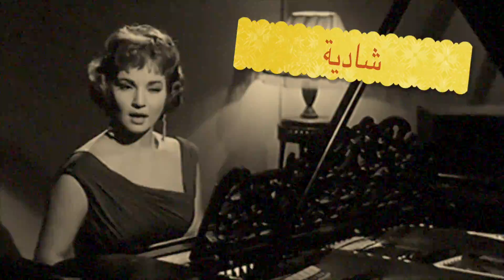ممثلين عرب من أصول أجنبية | تعرف عليهم !!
الكثير من الممثلين والممثلات العرب أصولهم ليست عربية
هل تريد أن تعرف من هم أدخل إلى هذا الفيديو

1 فلم عربى
8 فيلم عربى
t فيلم عربي
افلام عربى فيلم 678
افلام عربى فيلم 90 دقيقة
الفيلم العربى 12/31
الفيلم العربى 4 كوتشينة
الفيلم العربى 424
الفيلم العربى 678
الفيلم العربى 678 مشاهدة مباشرة
الفيلم العربى 678 يوتيوب
الفيلم العربى 8 فى المية كامل
الفيلم العربى 90
الفيلم العربى 90 دقيقة الجزء الثانى
الفيلم العربى 90 دقيقة كامل يوتيوب
الفيلم العربى 90 دقيقة يوتيوب
الفيلم العربي 45
الفيلم العربي 45 يوم
الفيلم العربي 678 اون لاين
اي فيلم عربي
اي فيلم عربي جديد
تحميل فيلم عربيات 2 مدبلج
تردد قناة اي فيلم عربي
فيلم 101 عربي
فيلم 2 race مدبلج عربي
فيلم 3 idiots مترجم عربي اون لاين
فيلم 3 idiots مترجم عربي كامل
فيلم 3 idiots مدبلج عربي
فيلم 3 ninjas مترجم عربي
فيلم 8 mile مترجم عربي
فيلم ice age 4 عربي
فيلم العربى 678
فيلم العربى 8 فى المية
فيلم العربى 90 دقيقة
فيلم تينكر بيل 4 عربي
فيلم شريك 4 عربي
فيلم عربى 131 اشغال
فيلم عربى 48 ساعة فى اسرائيل
فيلم عربى 678
فيلم عربى 8
فيلم عربى 8 جيجا
فيلم عربى 8 فى 100
فيلم عربى 8 فى الميه
فيلم عربى 8 كامل
فيلم عربى 8/100
فيلم عربى 85 جنايات
فيلم عربى 90 دقيقة
فيلم عربى ابيض واسود
فيلم عربى اخر ديك فى مصر
فيلم عربى اكشن
فيلم عربى العملية 42
فيلم عربى تمانية فى المية
فيلم عربى توم وجيرى
فيلم عربى توم وجيمى
فيلم عربى ثرى دى
فيلم عربى ثلاث لصوص
فيلم عربى جديد كوميدى
فيلم عربى جواب اعتقال
فيلم عربى حديد
فيلم عربى حسن وبقلظ
فيلم عربى رصيف نمرة خمسة
فيلم عربى رعب
فيلم عربى زجزاج
فيلم عربى زمان
فيلم عربى زنقة ستات
فيلم عربى سندريلا
فيلم عربى صرف صحى
فيلم عربى صعيدى فى الجامعة الامريكية
فيلم عربى صغيرة على الحب
فيلم عربى طريق بلا نهاية
فيلم عربى عادل امام
فيلم عربى عمر المختار
فيلم عربى فرح
فيلم عربى فريد شوقى
فيلم عربى قديم كوميدى
فيلم عربى قديم لفريد شوقى
فيلم عربى كامل الاوصاف
فيلم عربى كوميدى قديم
فيلم عربى لفريد شوقى
فيلم عربى لنور الشريف
فيلم عربى محمد رمضان
فيلم عربى ممنوع من العرض
فيلم عربى مولانا
فيلم عربى نعمة
فيلم عربى نور الشريف
فيلم عربى هاتولى راجل
فيلم عربى وش سجون
فيلم عربى يوتيوب
فيلم عربى يوسف منصور
فيلم عربي
فيلم عربي 1000 مبروك
فيلم عربي 18
فيلم عربي 1934
فيلم عربي 1960
فيلم عربي 1970
فيلم عربي 1980
فيلم عربي 1990
فيلم عربي 2
فيلم عربي 2000
فيلم عربي 2012
فيلم عربي 2013
فيلم عربي 2014
فيلم عربي 2015
فيلم عربي 2016
فيلم عربي 2017
فيلم عربي 2017 hd
فيلم عربي 2017 كوميدي
فيلم عربي 2018
فيلم عربي 3 لصوص
فيلم عربي 4 كوتشينة
فيلم عربي 6
فيلم عربي 8 في الميه
فيلم عربي 90 دقيقة كامل
فيلم عربي ابو شنب
فيلم عربي احاسيس
فيلم عربي احمد حلمي
فيلم عربي الابطال
فيلم عربي البس عشان خارجين
فيلم عربي القرد بيتكلم
فيلم عربي اون لاين
فيلم عربي بترا
فيلم عربي بحبك وانا كمان
فيلم عربي بخيت وعديلة
فيلم عربي بدر
فيلم عربي بطولة نور الشريف